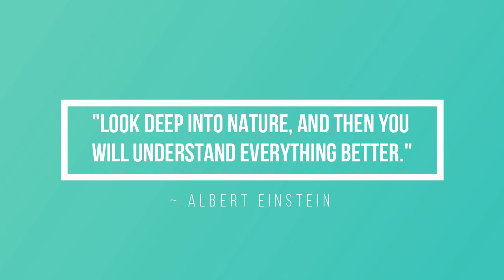8 Motivos para usar óleos essenciais - 13ºVídeo I Maratona de Natal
Os passos para a inscrição:
1º Clicar no site em cima mencionado  e selecionar Compra.

2º Selecionar o idioma/língua e país de residência (Europa se for Portugal)

3º Selecionar o País (Portugal ou outro país).

4º Selecionar "Cliente por atacado" (compras quando quiseres com o desconto de 25% e sem o compromisso de comprar sempre). Não te registes como Consultor de Bem-Estar, porque essa opção é só para quem quer compartilhar ou construir um negócio dōTERRA e receber benefícios financeiros ganhando bônus mensalmente/ordenado. Mesmo que estejas a pensar construir o teu próprio negócio com a doTerra continua com a inscrição como "Cliente por atacado" e depois podemos mudar a tua conta para "Consultor de Bem-Estar", sem problemas.

5º Preenche os teus dados para inscrição como cliente preferencial com desconto de 25%. Escolhe um kit ou os óleos essenciais que quiseres e intuíres e recebe tudo em tua casa.

6º Escolhe os óleos essenciais que desejas mas relembro que a vantagem de comprar um kit é maior, porque oferece e taxa de inscrição (25€ aproximadamente) e outros benefícios (um maior desconto...). No entanto se não quiseres o kit selecionas o item de boas vindas (com a taxa de inscrição de 25€ aproximadamente) e adicionas ao carrinho os óleos que quiseres.

7º Insere o modo de pagamento e a modo de entrega e voilá! Já és membro doTerra. :)

Beijinhos,
Silvia Bihappy :)